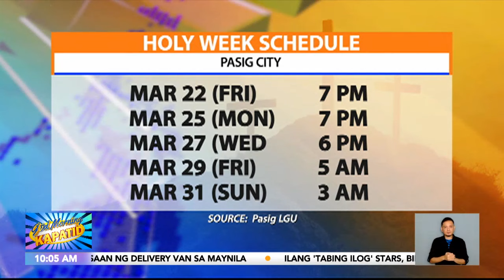Ilang kalsada sa Pasig at Navotas, isasara sa Semana Santa | Frontline Sa Umaga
FrontlineSaUmaga I Abiso sa mga motorista na bibiyahe simula sa weekend!

Isasara ang ilang kalsada sa Metro Manila sa susunod na linggo para sa SemanaSanta2024. GudMorningKapatid News5 I via Gerard dela Peña